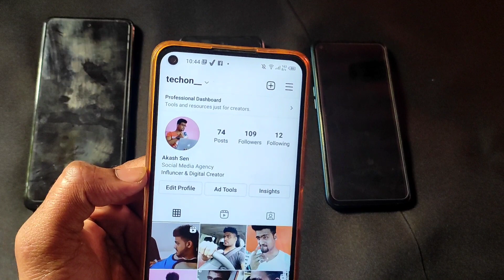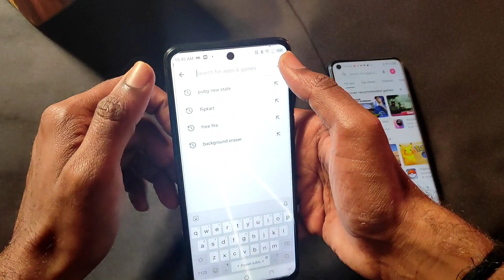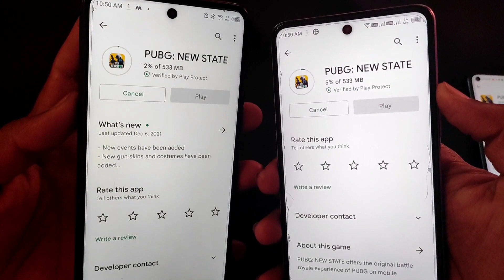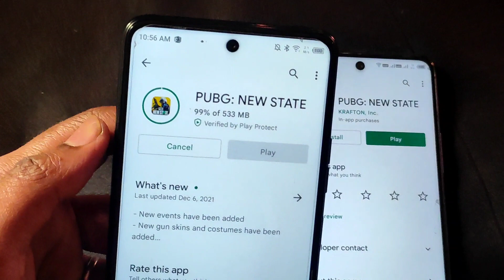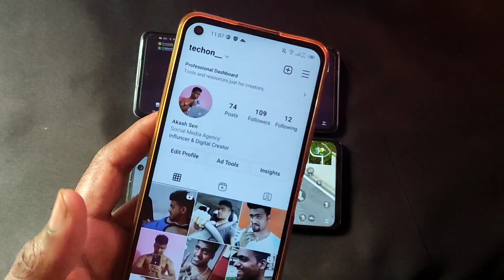How To Update PUBG New State Game